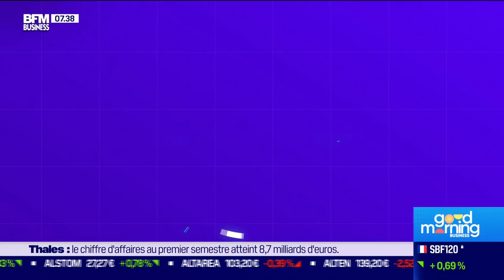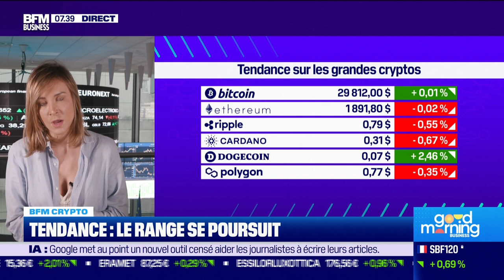BFM Crypto: Tendance, le range se poursuit - 21/07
Ce vendredi 21 juillet, Aude Kersulec s'est penchée sur la non réactivité du Bitcoin face aux actualités économiques dans BFM Crypto dans l'émission Good Morning Business, présentée par Sandra Gandoin et Stéphane Pedrazzi. Good Morning Business est à voir ou écouter du lundi au vendredi sur BFM Business.